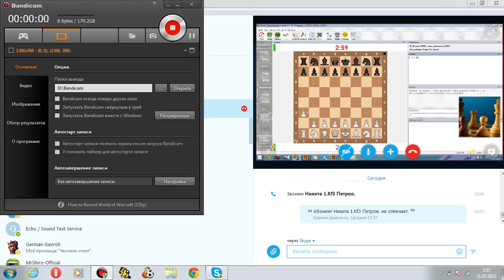Шахматный ComeBack#62. Владимир Михайловский